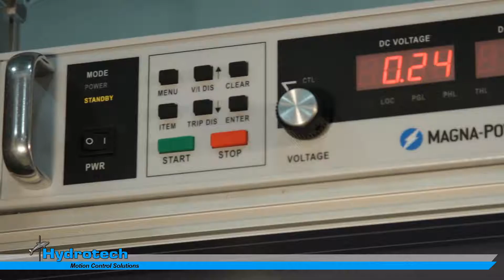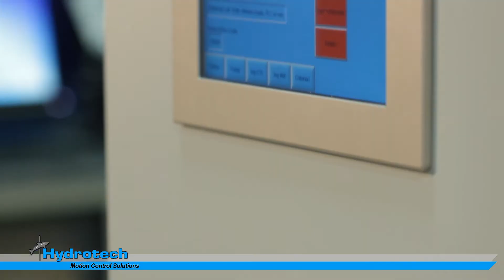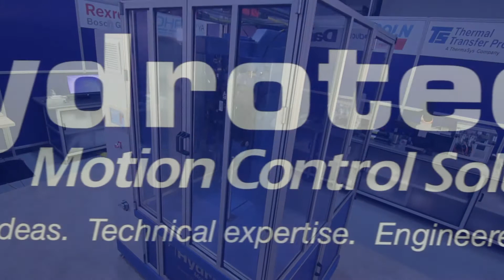InX Test Stand Demo